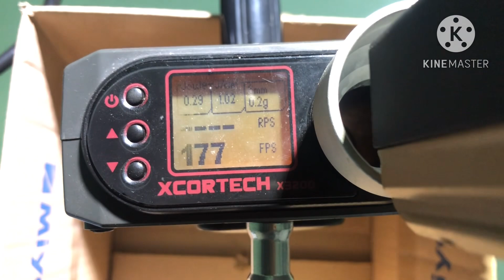Piston Metal upgrade Q1 G18c pesanan Agan Hafiz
Pembelian disini ya bro murah meriah cuma 95rb saja 👍🏼